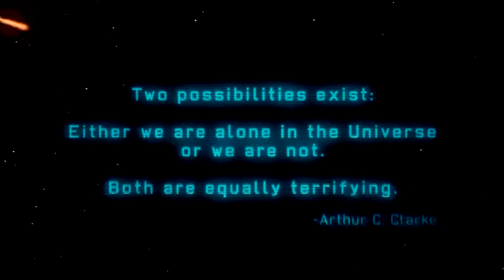Let's Play: XCOM Enemy Unknown Part 1 - And so it begins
Aliens + guns + me = dead humans.